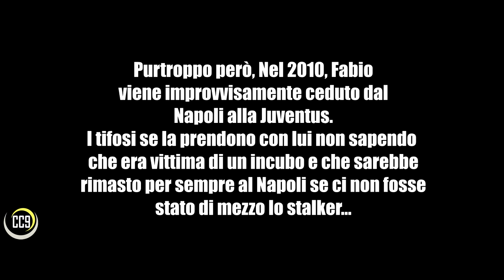Fabio Quagliarella - The Full HD Story (2006-2017)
I migliori momenti, i goal e la carriera di Fabio Quagliarella in 7 minuti e mezzo!
Nella sua carriera (compromessa da un soggetto che ha tormentato la vita privata di questo campione) ha militato in Torino, Ascoli, Sampdoria, Udinese, Napoli, Juventus, di nuovo Torino e di nuovo Sampdoria, dove gioca attualmente.

Song 1: Hall of Fame - Cover RUNAGROUND
Song 2: Nightcore - Radioactive (female version)
Song 3: Nightcore - The Girl